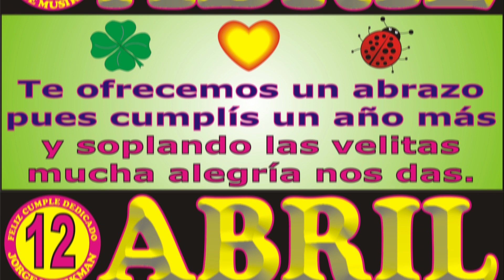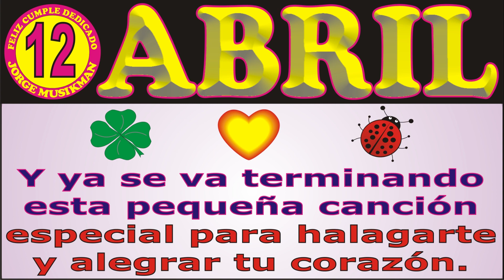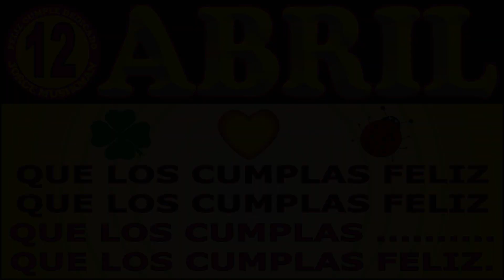12 DE ABRIL FELIZ CUMPLEAÑOS KARAOKE - CANCIONES DE CUMPLEAÑOS FELIZ CUMPLE DEDICADO - MAÑANITAS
↓↓↓ LETRA ↓↓↓

12 DE ABRIL
FELIZ CUMPLEAÑOS

Ya llegó el 12 de ABRIL,

JORGE MUSIKMAN